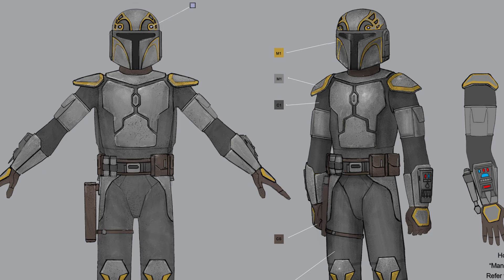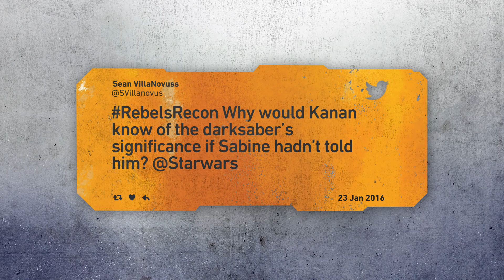Rebels Recon #3.16: Inside "Legacy of Mandalore" | Star Wars Rebels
In this installment of Rebels Recon, we take a look at the Star Wars Rebels episode "Legacy of Mandalore," in which Sabine returns home to Krownest, looking to recruit her mother and Clan Wren to the rebel cause. Host Andi Gutierrez sits down to discuss the episode with the show's creators and stars, including Dave Filoni, Pablo Hidalgo, Tiya Sircar, Henry Gilroy, and more.

Watch Star Wars Rebels every Saturday at 8:30 p.m. ET/PT on Disney XD.